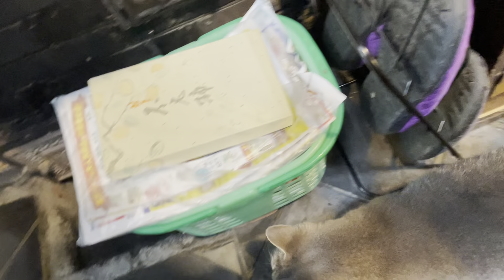風の猫 お昼のオヤツは.. 人参と干ししいたけを刻んだものに.. カツオ節をかけてもらって.. 美味しそうに食べる猫・・・